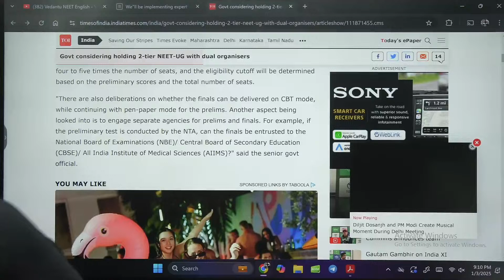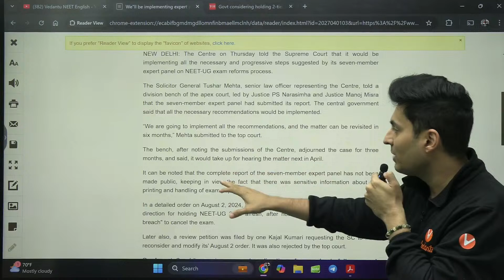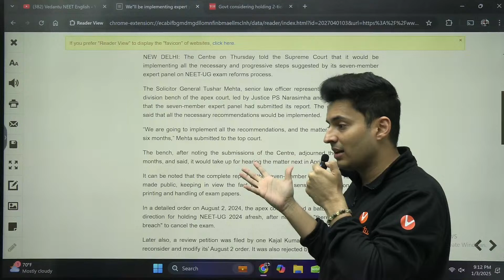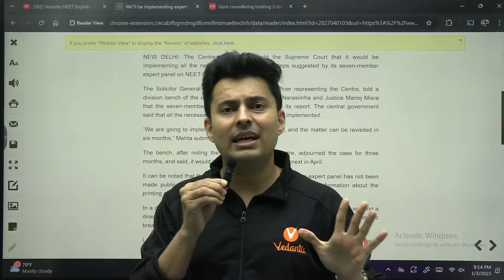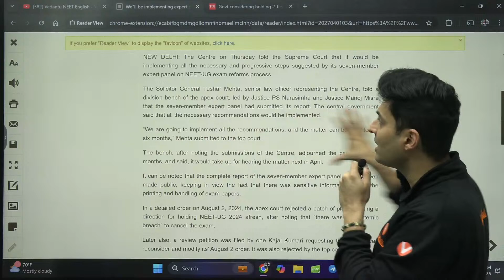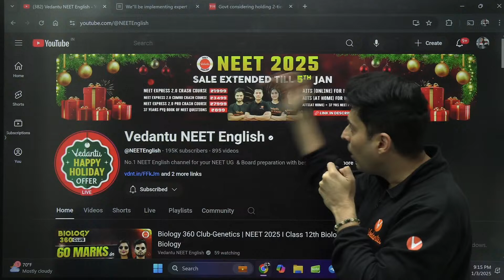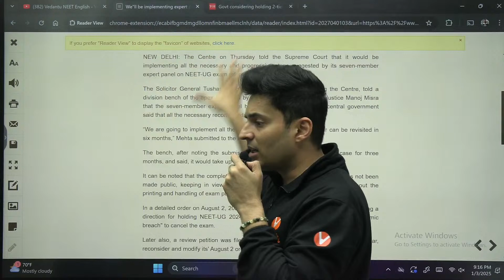NEET 2025 2026🚨Two phases ? Hybrid mode ? Multiple shifts ? NTA big update⚠️ Supreme court replies !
🚨 Attention NEET 2025 Aspirants! 🚨
Are you ready to secure your MBBS seat in a prestigious institution like AIIMS? Shreyas Sir is here with the latest update that every medical aspirant must know! 💡

In this video, we cover:
✅ The most recent changes in NEET 2025.
✅ Strategies to achieve your dream AIIMS seat.
✅ Expert tips to maximize your score.
✅ Key preparation hacks directly from Shreyas Sir.

✨ This is your ultimate guide to excelling in NEET 2025 and turning your dreams into reality!

💬 Let us know: What’s your biggest challenge in NEET preparation?

🌟 Together, let’s make your MBBS dream come true! 🌟